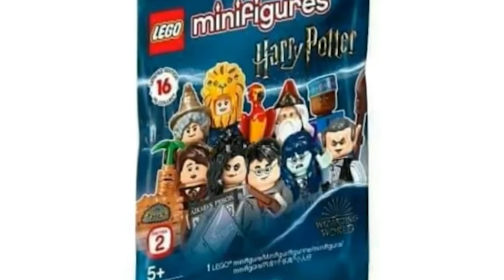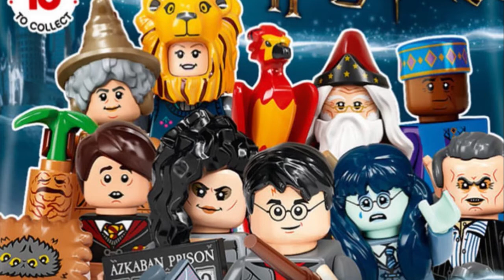Lego Harry Potter Series 2 Blind Bag LEAK!!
Better Late than never, but the Bag art for the Harry Potter CMF Series 2 has been leaked. Here is Alan's thoughts on the subject.

Check out some more of our videos and our channel